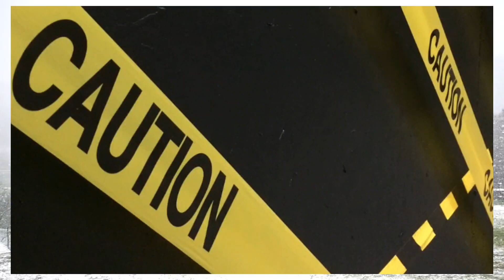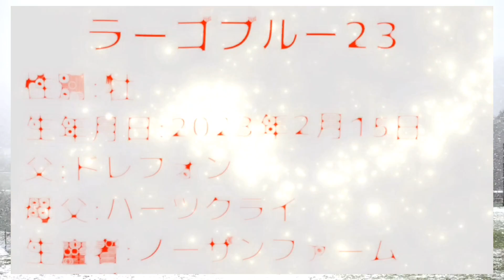【一口馬主】2024年度注目募集馬候補12選【23年産1歳馬】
一口馬主クラブの話題から、2024年度注目募集馬候補12選(グランアレグリアの23/クロノジェネシスの23/ヤンキーローズの23/サザンスターズの23/アーモンドアイの23/シャトーブランシュの23/マルシュロレーヌの23/ラーゴブルーの23/ルシェルドールの23/コスモチェーロの23/ルパンⅡの23/シーヴの23)のまとめ動画。